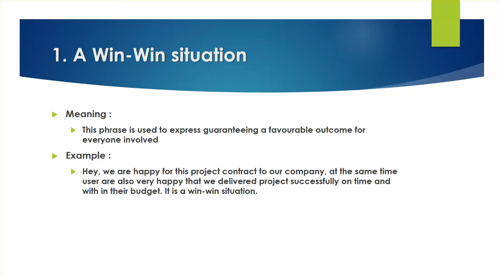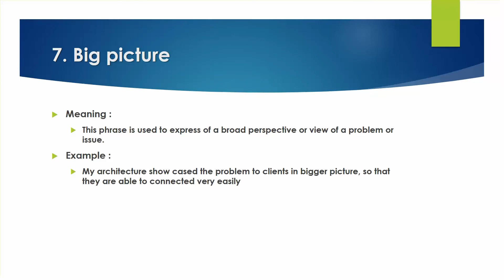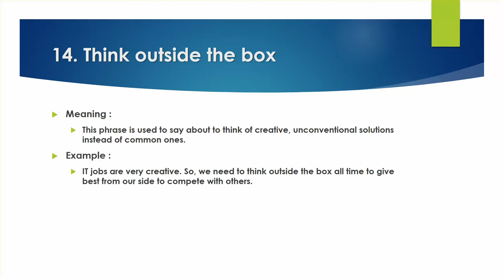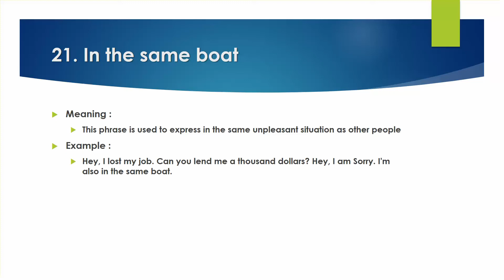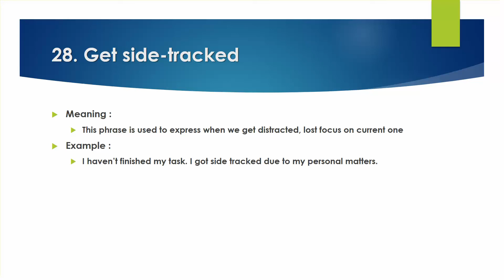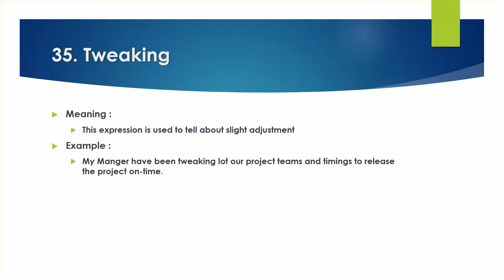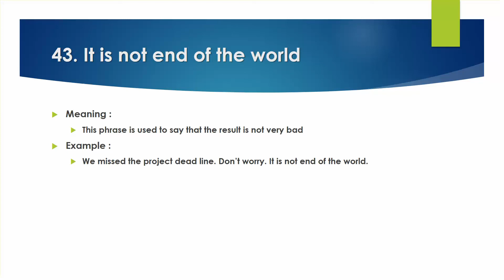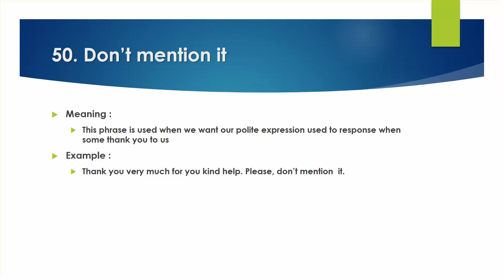Business English Phrases - 1 || Daily used Business English Phrases and Expressions.